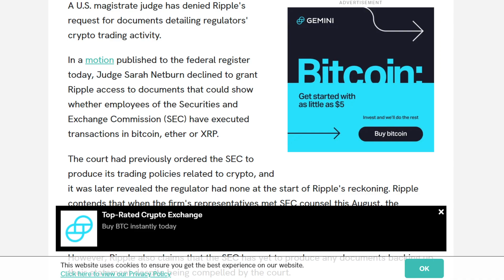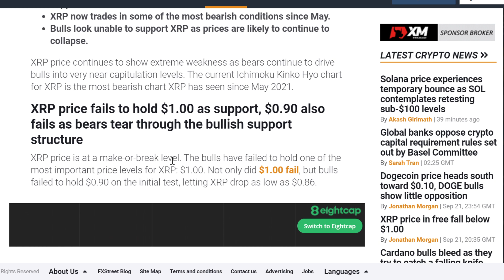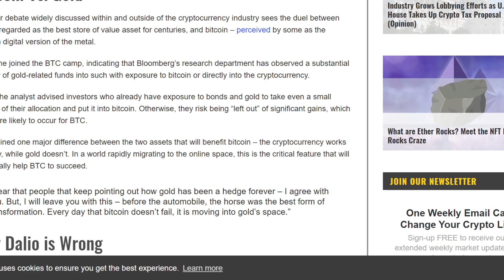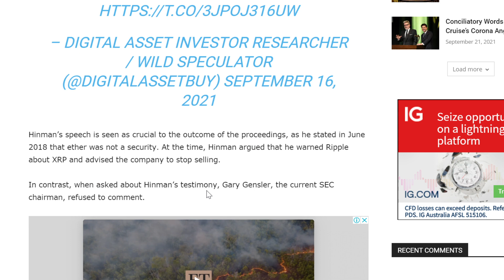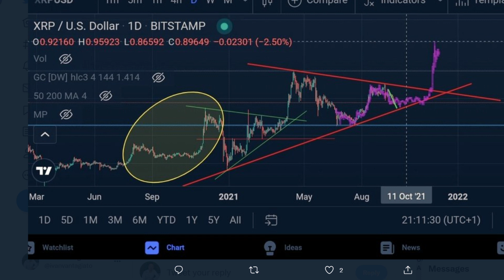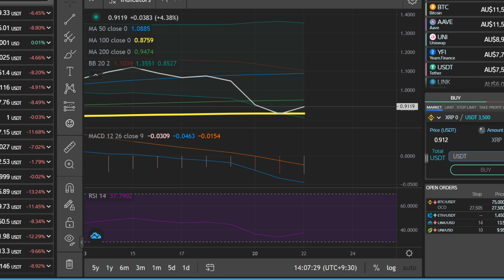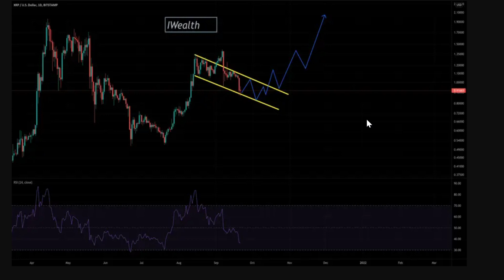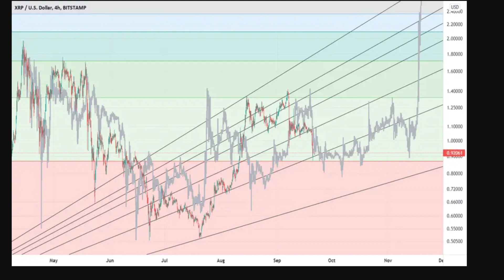XRP NEWS TODAY | XRP TECHNICAL ANALYSIS | XRP PRICE PREDICTION | XRP BULL RUN